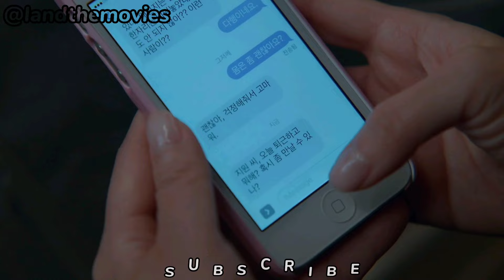Marry My Husband Episode 13 (Ji-Hyeok Proposed to Ji-Won as soon as He Woke Up)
Marry My Husband Episode 13 Explained.

A story about Ji-won, a time-limited woman, returning back to 10 years ago and dreaming of revenge after being killed by her husband who had an affair with her best friend.